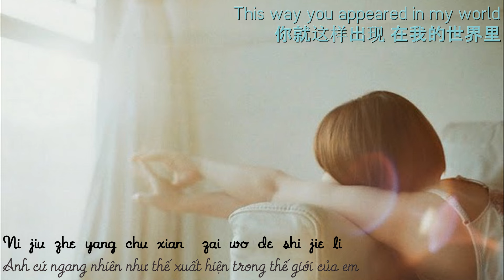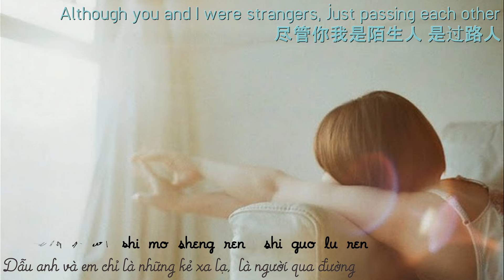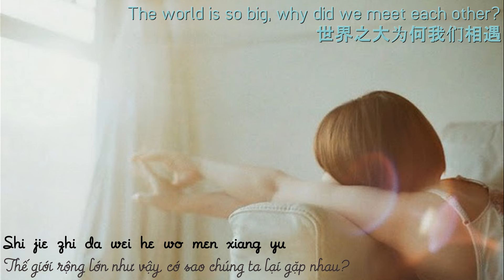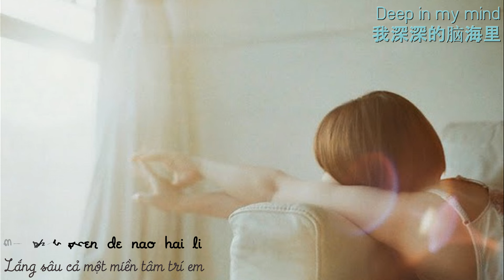[Pinyin + Vietsub-Engsub-Chinese] Wo de ge sheng li | 我的歌声里 - 曲婉婷